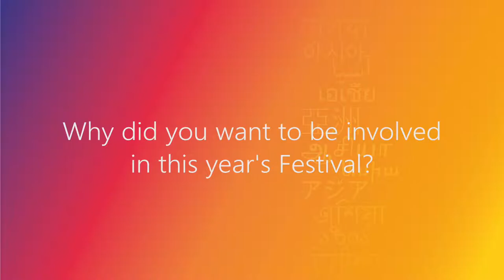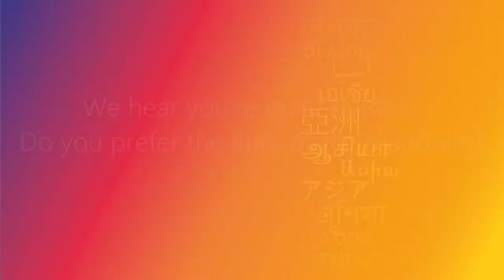Louis de Bernières Talks to Asia House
Interview with Louis de Bernières during the Asia House Bagri Foundation Literature Festival 2018.

Video courtesy Asia House